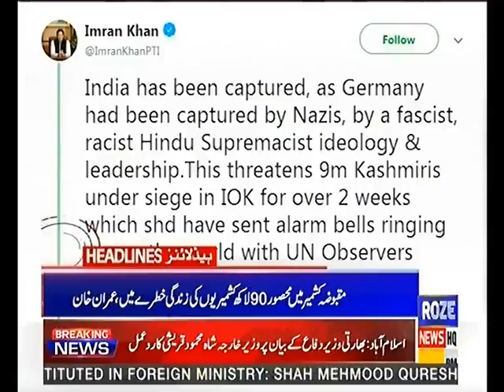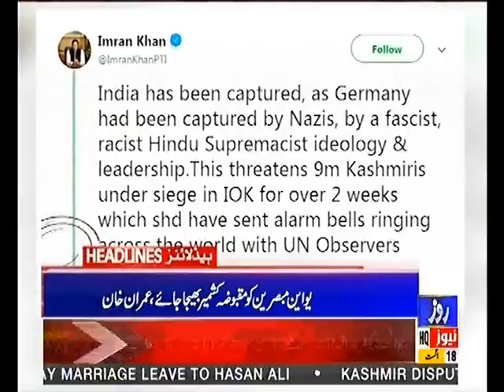Headlines 7PM 18th August 2019 Roze News